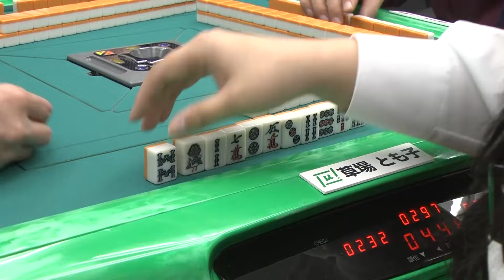【役満】たった3巡で国士無双テンパイ！【麻雀】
「第17期μリーグ第1節」よりピックアップ！　　麻将連合の最高峰リーグ戦が開幕！　原浩明、驚愕の3巡目国士無双テンパイ！　その結末は……!?